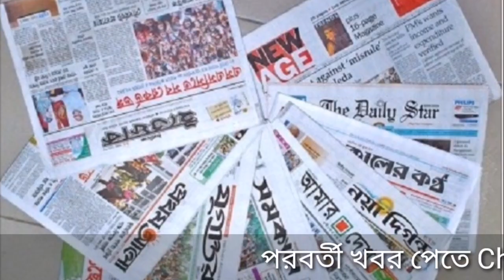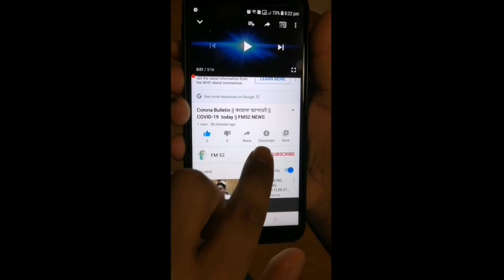Today's news of Saudi. Today's news of Saudi. 11/07/2020.